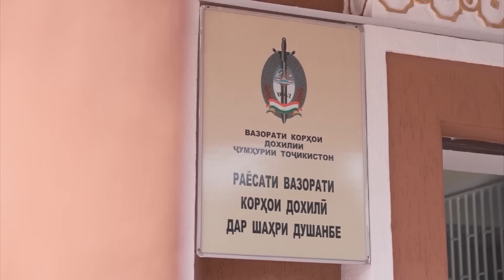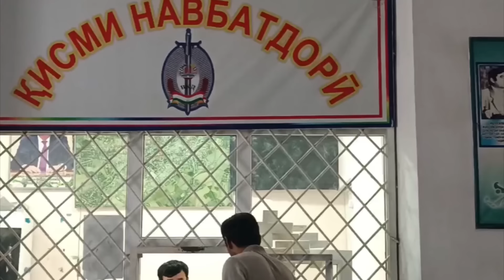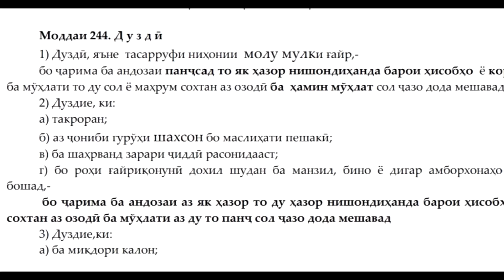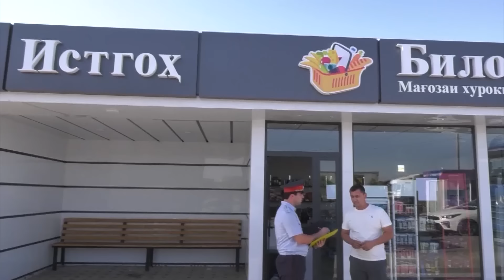Қисми пурраи Ахбори ВКД 21.08.2024